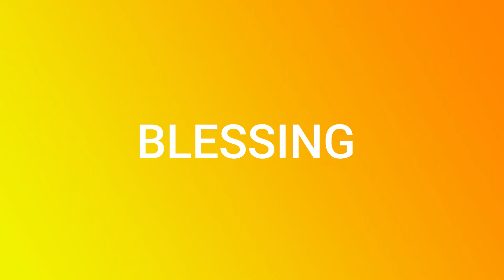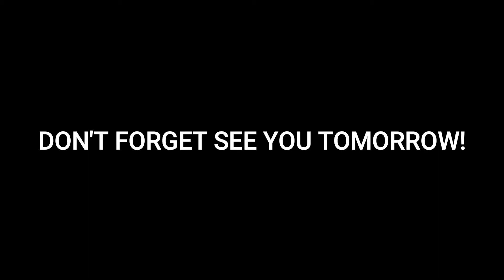CCC Spring Work Day Invitation 2021